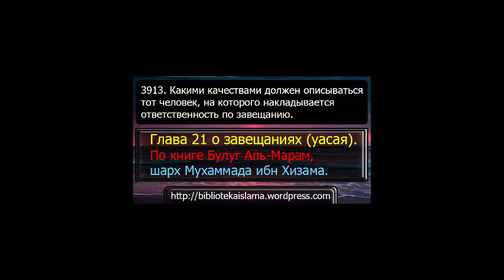3913 Какими качествами должен описываться тот человек, на которого